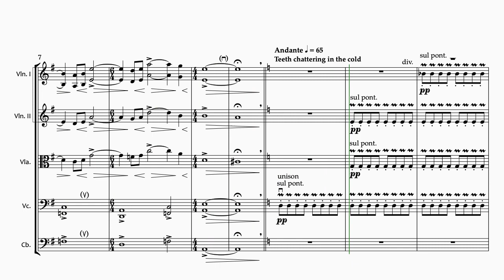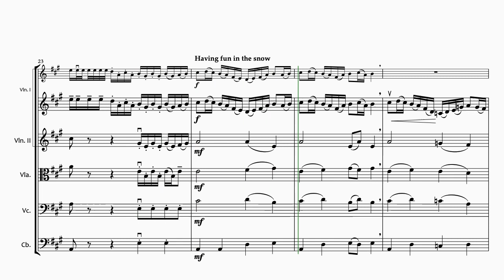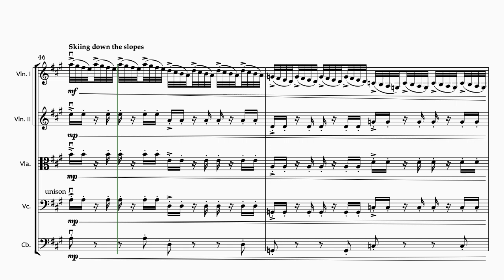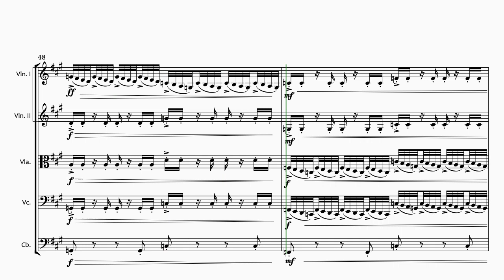Five Australian Scenes for String Orchestra - 4. Snowy Mountains by Martin Lass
4. Snowy Mountains
Ski fields at Thredbo, NSW

Five Australian Scenes for String Orchestra was conceived with specific iconic Australian places in mind, as well as with the intention to convey the experience of these places programmatically through the music. From this point of view, the pieces could have just as successfully been called Australian Days. As such, each piece represents a kind of day journey in microcosm, like a travel diary set to music. The points of interest in each day are indicated sequentially in the music.

The pieces were written with the intermediate student string orchestra in mind. As such, they explore a wide variety of string techniques, dynamic and tonal contrasts, styles, and moods. Although the writing never takes a student out of first position barring one solo cello passage, and the fingering avoids the use of cello forward extensions and minimises high 3s for the upper strings, the technical, rhythmic, ensemble, and intonational challenges put these pieces at the intermediate level. There are ossia and other alternates for greater challenge or greater ease. Fingering has been offered where appropriate. And bowing has been meticulously indicated.

4. "Snowy Mountains" is set in the alpine region of Australia, in Thredbo in the state of NSW, which is a popular ski resort. The scene opens with the majesty and austerity of the alpine mountains. Then, the cold sets the teeth chattering and the feet stamping with a paraphrase from Vivaldi's "Winter" from "The Four Seasons" but which transforms into the iconic Australian song, "Waltzing Matilda." From there, fun is had in the snow followed by the journey up the ski lift to the top of the ski fields. Then, of course, there is the exhilarating ski journey down the mountain! After more fun in the snow, the day ends, everybody tired but happy!